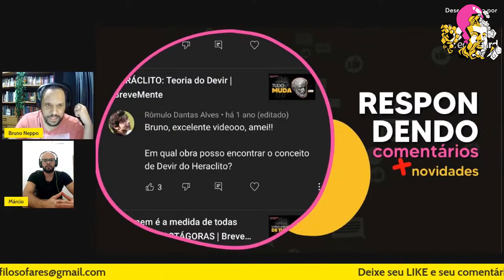Heráclito escreveu sobre o devir? | Filosocortes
Onde encontrar o devir de Heráclito?